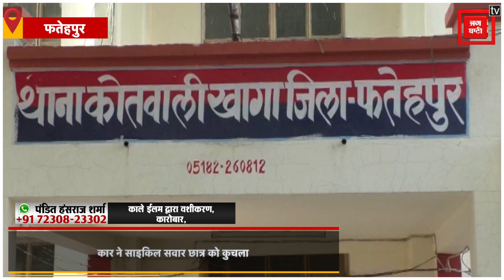पहले कार ने छात्र को कुचला, फिर शव को 30 किमी तक घसीटते हुए ले गई कार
.जहां एक तेज रफ्तार कार ने पहले साइकिल सवार मासूम बच्चे को टक्कर मारी...और फिर कार में फंसे साइकिल और बच्चे को 30 किलो मीटर तक घसीटते हुए ले गया...वहीं बच्चे को घसीटते हुए कार जब खागा कोतवाली क्षेत्र के कटोघन टोल प्लाजा पर पहुंची...तो टोल प्लाजा में मौजूद लोग की कार के नीचे दबे बच्चे को देखकर हैरान रह गए..To Subscribe on Youtube